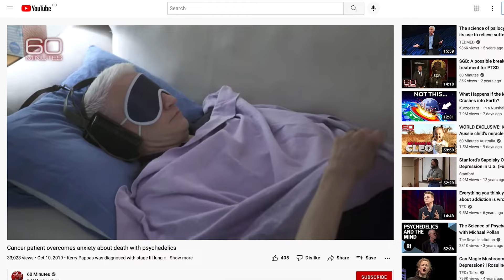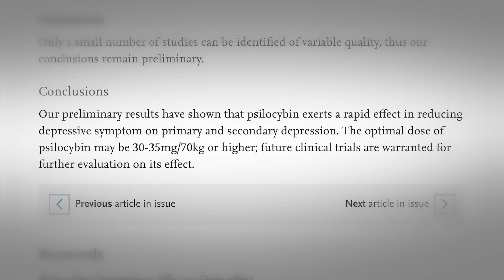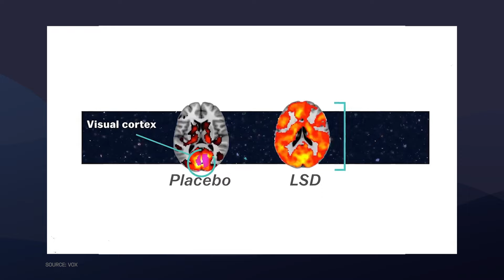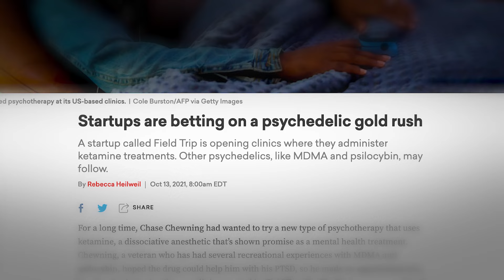The Future of Psychedelics in Medicine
Psychedelics in healthcare is a controversial topic for many as they are either regarded as game changing out-of-the-box ways of approaching patient care, or they are considered harmful drugs that don't belong to healthcare at all. There is no middle way in the topic.

But recently - following medical cannabis’s way - small startups have started to look at psychedelics as a potentially emerging market in healthcare, while psilocybin, ketamine, LSD and other psychedelics have made a huge leap towards being considered for mainstream use.

However, no matter how promising their effects might seem in small studies, psychedelics can only become part of everyday medicine if their impact and safety can be proven through peer-reviewed studies and clinical trials.

One way or another, people like me who have never been involved in such discussions, also have to acknowledge that psychedelics in healthcare are here, and in this video I tell you about the latest studies and all we need to know.

- Also, get The Medical Futurist YouTube membership!

Why? Because, by paying the price you'll pay for a cup of coffee, you will get:

- Member shout-outs in Live Q&As